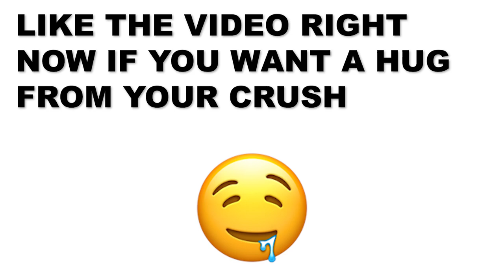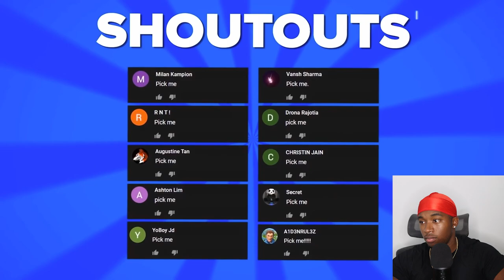Real Prison Escapes Caught on Camera